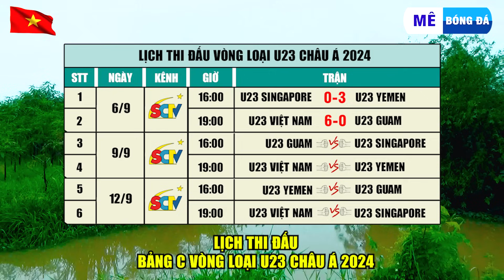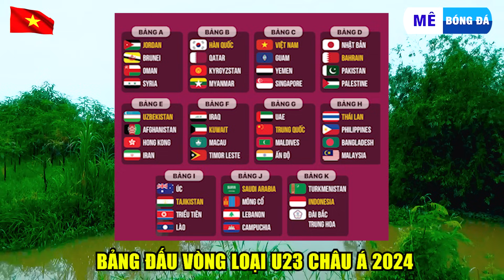Kết Quả, Bảng Xếp Hạng VL U23 Châu Á 2024 Ngày 7/9 | U23 Việt Nam Trút 'Mưa Gôn' Vào Lưới Đối Thủ